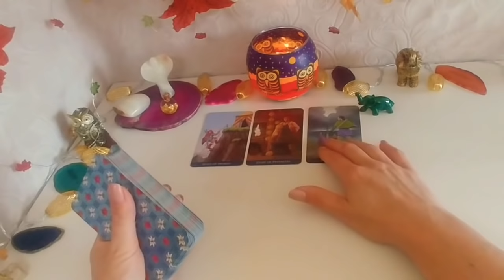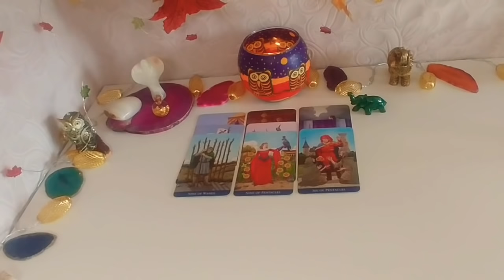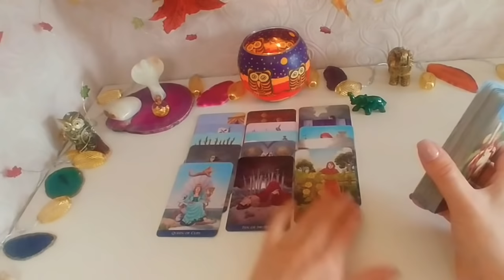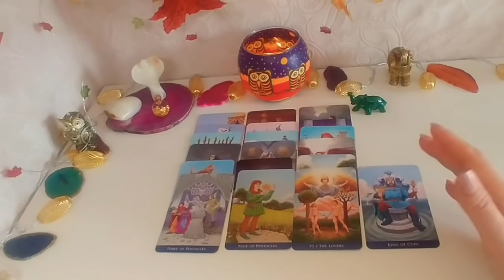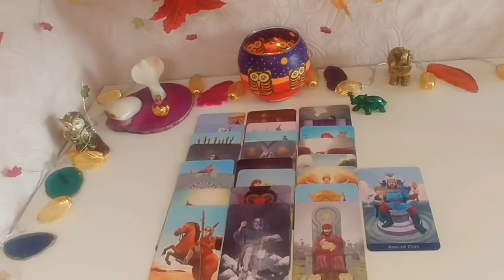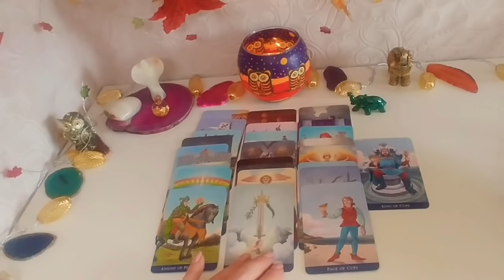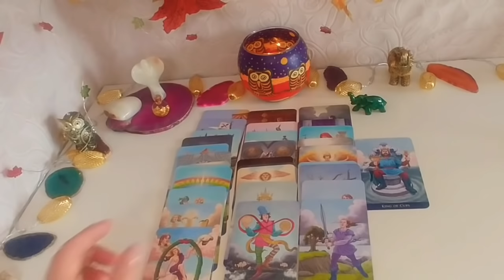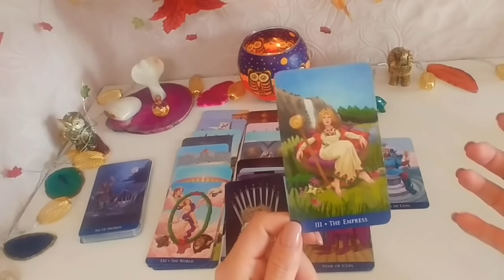♑2019r KOZIOROŻEC♑horoskop tarot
Jeśli masz życzenie wesprzeć mój kanał zapraszam na:
Równowaga w braniu i dawaniu ma niezwykły potencjał, jeśli masz potrzebę dodatkowego uznania dla tego co robię serdecznie Ci dziękuję. To bardzo nobilitujące i motywujące mnie do jeszcze większego zaangażowania. Co ważniejsze jednak w ten sposób masz możliwość współdecydowania o treściach, które będą publikowane na moim kanale.